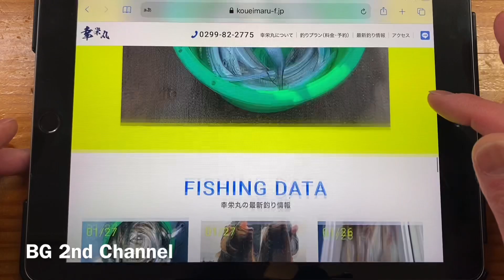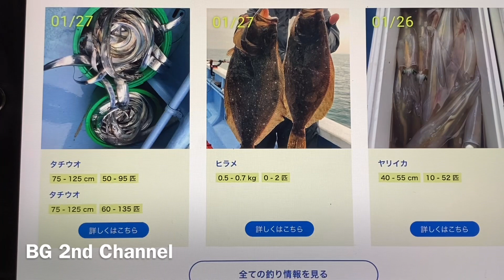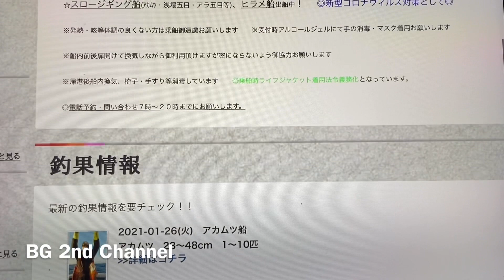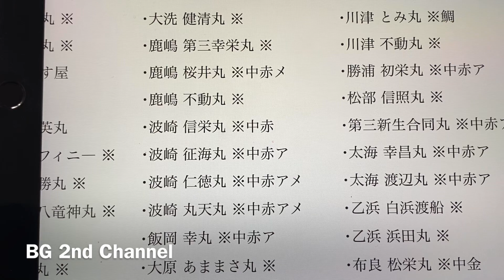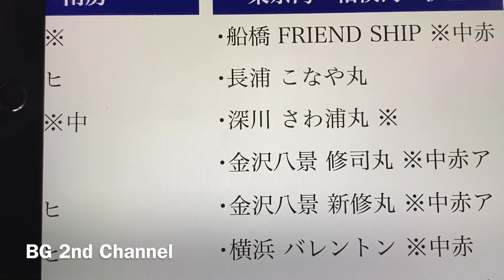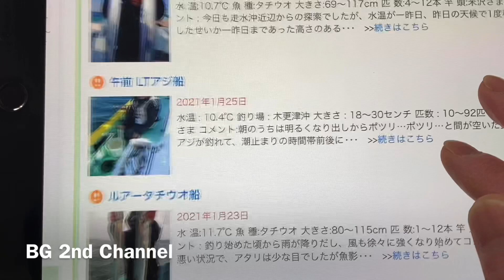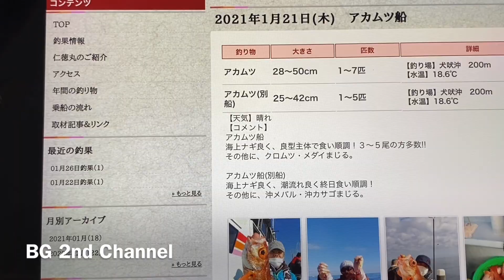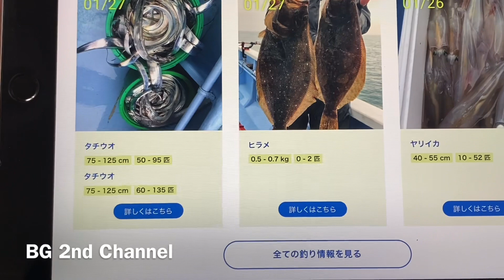釣果情報から読み取れる海の状況！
毎日更新される釣果情報
そこから分かる海の状況・・・・

ルアーショップビッグゲームの裏チャンネルです。
メインチャンネルで配信された動画の補足や、
全く配信され無い裏側の部分に光を当てていきます。
不定期ですが更新していきますので、

千葉県柏市のジギング専門店
「ルアーショップビッグゲーム」
〒277-0921
千葉県柏市大津ヶ丘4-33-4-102

■ ルアーショップ ビッグゲームは海のルアーフィッシング専門店